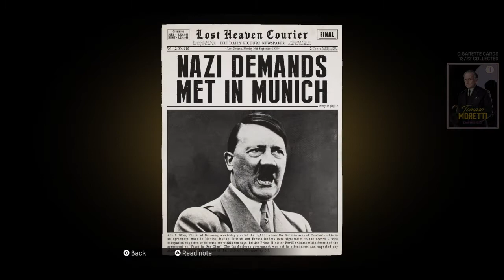Mafia #12 | Enough Scratch to Finally Get Out